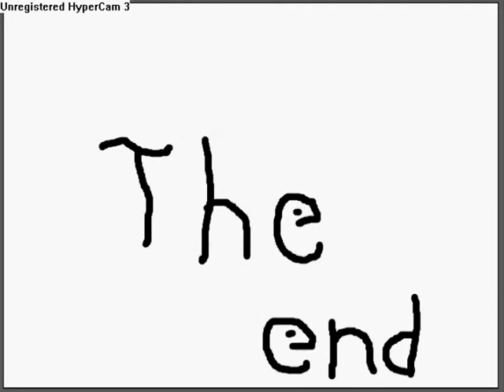im shrinking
it was better